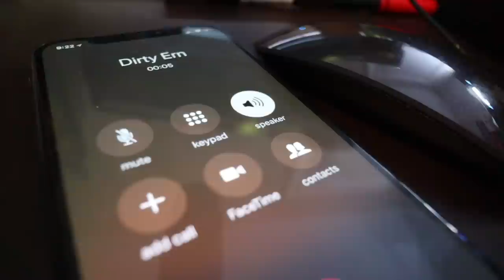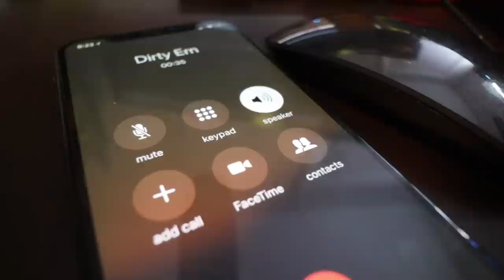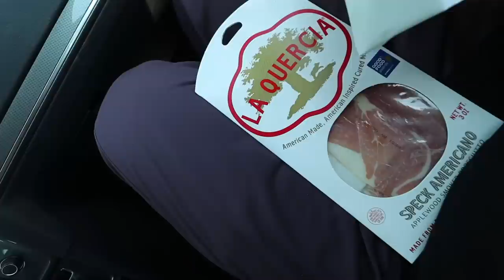Big Brands Losing Touch? + Drippin in Kith + Case of the Mondays